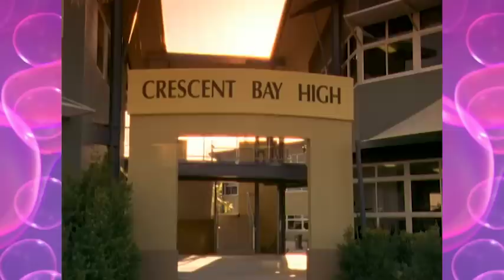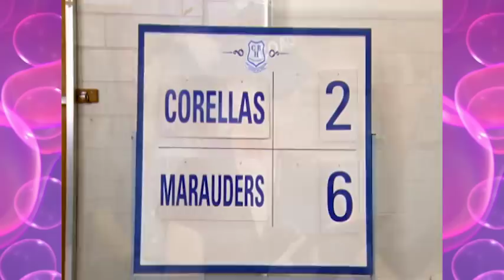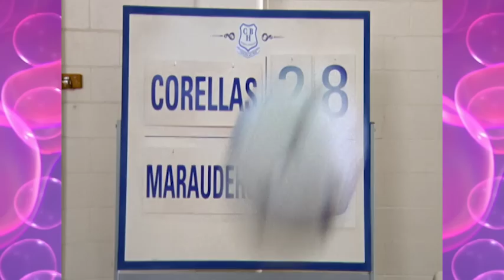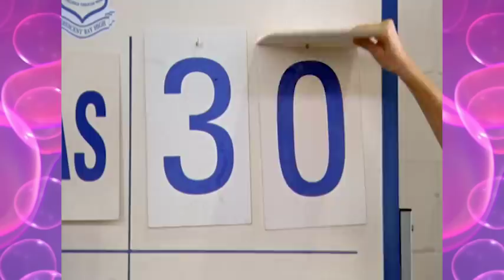Shoot To Win - The Sleepover Club Full Episode #16 - Totes Amaze ❤️ - Teen TV Shows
Ms Nickels is coaching the Crescent Bay netball team and because the numbers are low due to an outbreak of chicken pox, Sara and Alana have been made members, even though they cannot play. Presented by Kenny.